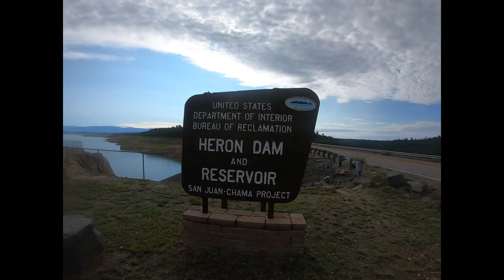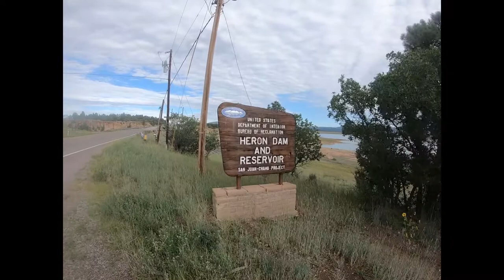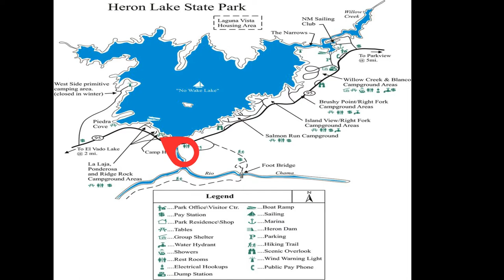El Vado and Chama New Mexico State Parks What? Where are we now? New location? Can you guess where?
When we crossed into New Mexico from Colorado, we expected high desert landscapes, but we were pleasantly surprised to find beautiful valleys with lush green forests and a river flowing thru the middle of it all. Vehicles lined the road with fishermen in their tall boots, ready to catch their trout. New Mexico was not what we expected, nor was New Mexico state parks camping cost $225.00 for non-resident yearly fees and a small fee to register on. “Reserve America”
 New Mexico has 35 diverse State Parks, 28 of which have camping facilities:

 And there are a few more not listed here.

You can camp in the Mountains in the summer and move down to the valley’s lower elevation in the winter. There are full hook-up sites, and you can reserve up to six months in advance. Check out this website for more updated information:

We also found this website helpful for more specific information about individual state parks in New Mexico.

In this week’s episode, we decided to take a back road to get to another New Mexico state park, El Vado Lake State Park. However, that turns out to be a disaster, an attempt we should have never taken. The road started well paved but soon changed only a few miles in. The rain started to fall heavily, and the road turned to hard gravel and mud. We soon found ourselves slipping into the gutters, and then we were stuck. You talk about pure panic!  We were 10 miles away from everything. We called 911. But they said there was nothing they could do our problem was not yet life-threatening. We called a tow truck company and said they wouldn’t dive back in those conditions. They would have to wait until things dried out first.  More panic! Every time I tried to move, we slipped further in.

We stopped, held hands, and prayed. I walked back down the road to where we thought we saw a homestead but found no one home. As I returned to the truck, the rain had stopped, and I noticed a path in the sunshine for a moment. That path looked as though we could use that section of the road to make it up the hill to the hard-packed road.

We prayed again and slowly started our climb out. We slipped from side to side but slowly made our way out.
If you don’t believe in the power of prayer, it’s only because you were not with us.